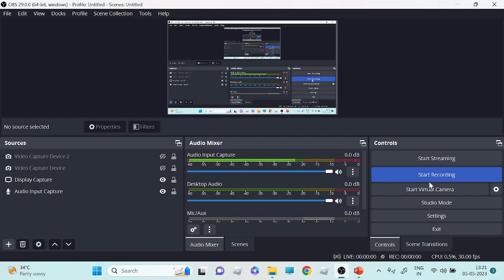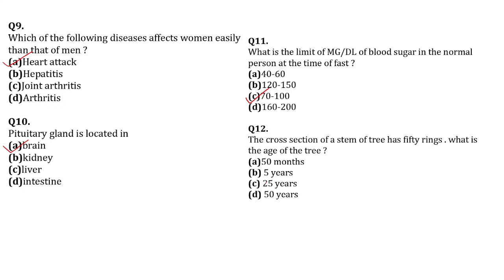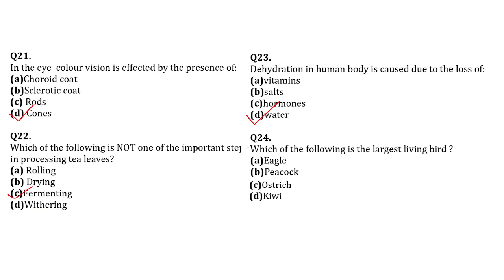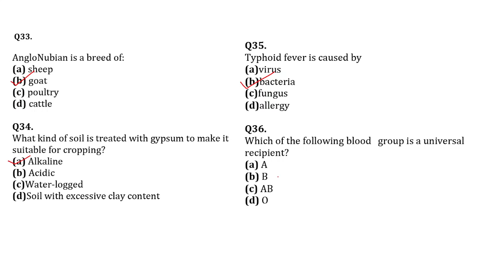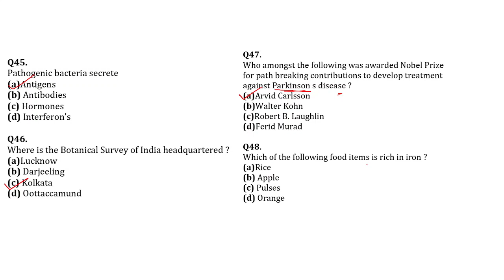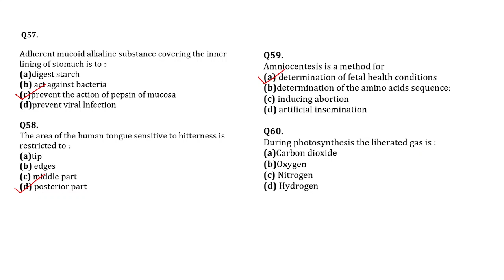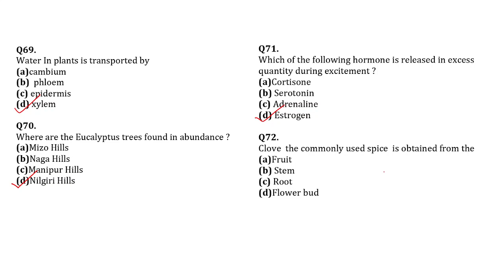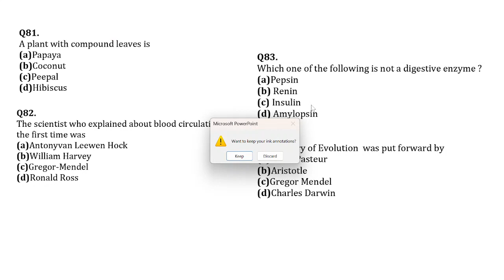BIOLOGY MCQ PART-I 80 OUT OF 400 MCQ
KMC SUB OVERSEER EXAM